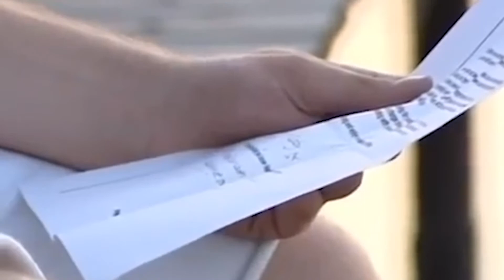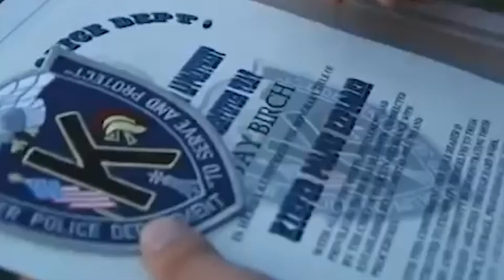The Impact Of a Loss On Jay's Behavior | World's Strictest Parents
There's more to see behind the hard wall Jay's built up around him. Some wise words and support from his dad-for-the-week give Jay something serious to think about.